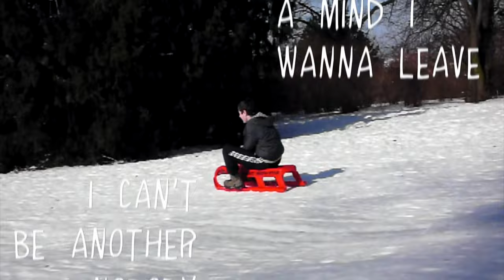Eliot Ash - Can You See Me Now? (Official Lyric Video)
Directed & Edited - Eliot Ash

Guitars, Vocals, Keyboards & Bass - Eliot Ash
Drums - Joshua Wills
Mixing and Mastering - Sam Neild

ABOUT ELIOT ASH:
London based artist Eliot Ash creates an explosion of hard hitting guitar riffs with thought provoking lyrics. His unique blend of alternative rock, poetry and high octane live performances blow audiences away!

LYRICS:
[Verse 1]
I’m locked in a coffin
Trapped inside the pursuit
Of happiness melting
My brain from the abuse
A crash land in the dark
My heart is beating fast
I run on shards of glass
My head lost in the stars

[Pre Chorus]
Well can you see me?
Can you see me?
Can you see me now?

[Chorus]
I can’t be another nobody suffocating in my psychology
I can’t be another nobody stuck in a mind I wanna leave

[Verse 2]
I bottle thoughts inside
Stuck in a hollow shell
Of isolating lies
Riding this carousel
A tightened tourniquet
Remoulding all my brain
Yelling I must obey
I can’t shake this migraine

[Pre Chorus]
Shouting fucking loud?

[Bridge]
Now now now now now now now now now

[Pre Chorus]
Shouting fucking loud?

[Pre Chorus]
Shouting fucking loud?

[Pre Chorus]
My time is running out?